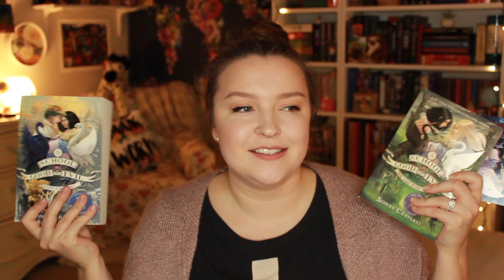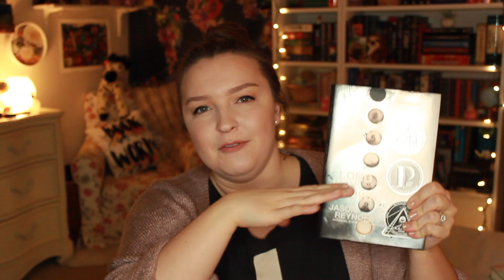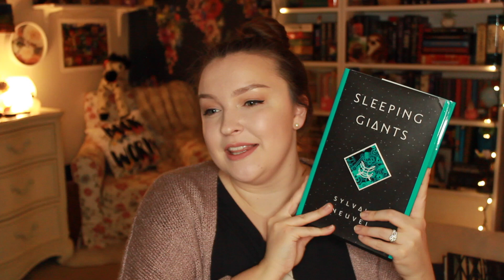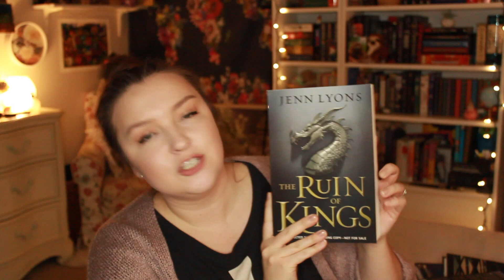ALL THE BOOKS ON MY TBR (2019)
These are all of the books on my TBR I am taking into the New Year with me! What are some of yours???

Hello! *waves* I'm Lindsay- a bonafide bookaholic and YA fantasy novelist. On this channel you can expect book hauls, discussions, reviews, and recommendations, as well as creative writing content. Lets talk books!

"Words are, in my not so humble opinion, our most inexhaustible source of magic." -Albus Dumbledore